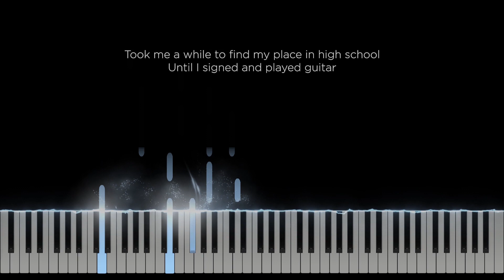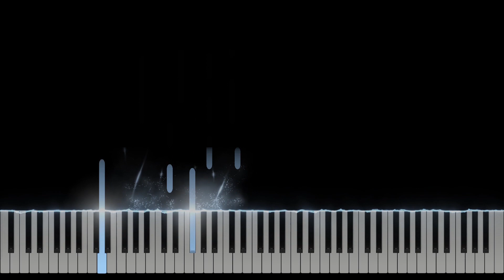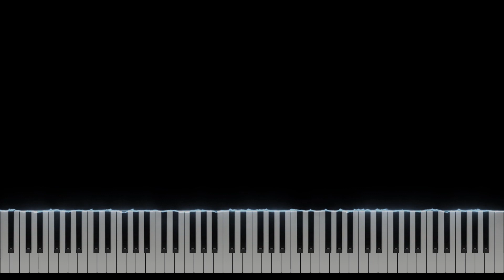Homecoming - James Arthur (Original Key Karaoke) - Piano Instrumental Cover with Lyrics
Original Music by James Arthur